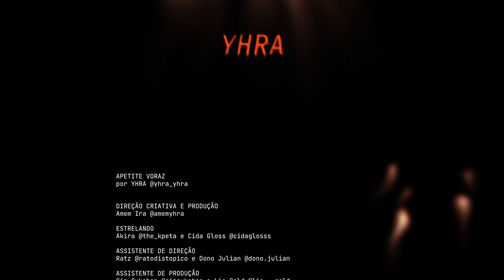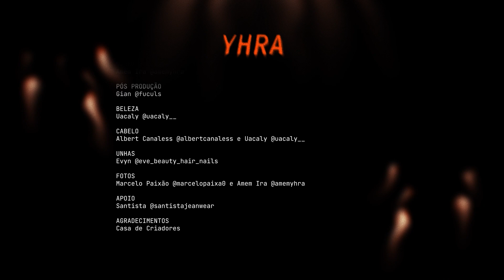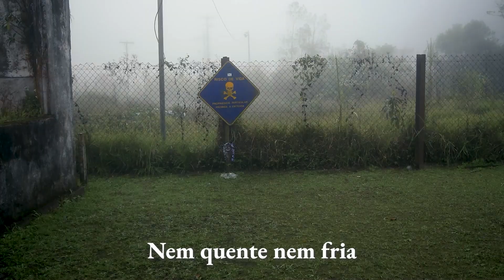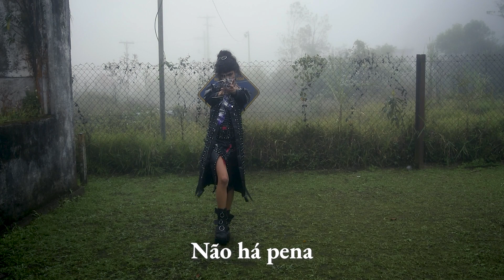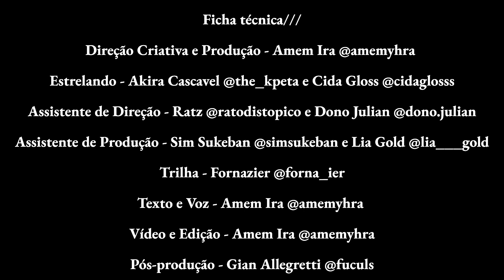CdC54 | YHRA (Fashion Filme)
Ficha Técnica: Apetite Voraz por YHRA @yhra_yhra
Direção criativa e produção: Amem Ira @amemyhra
Estrelando: Akira @the_kpeta e Cida Gloss @cidaglosss
Assistente de direção: Ratz @ratodistopico e Dono Julian @dono.julian
Assistente de produção: Sim Sukeban @simsukeban e Lia Gold @lia___gold
Trilha: Fornazier @forna_ier
Texto:  Amem Ira @amemyhra
Vídeo e edição:  Amem Ira @amemyhra
Pós produção: Gian @fuculs
Beleza: Uacaly @uacaly__
Cabelo:  Albert Canaless @albertcanaless e Uacaly @uacaly__
Unhas: Evyn @eve_beauty_hair_nails
Fotos: Marcelo Paixão @marcelopaixa0 e Amem Ira @amemyhra
Apoio: Santista @santistajeanwear
Agradecimentos: Casa de criadores